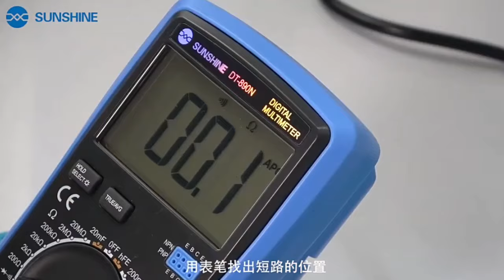High Quality Short killer SUNSHINE P-30A Quickly Locate Short-Circuit Fault Detection Of Mobile